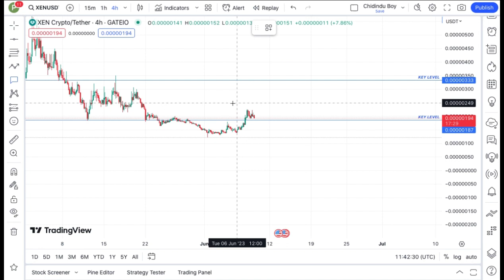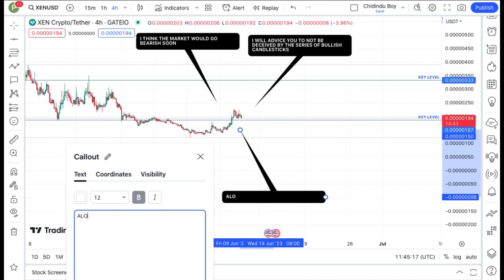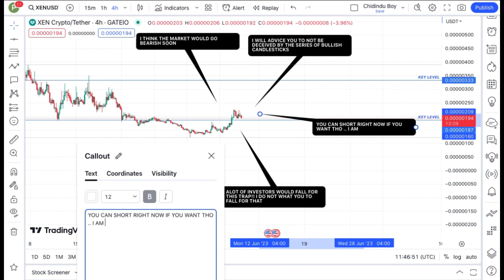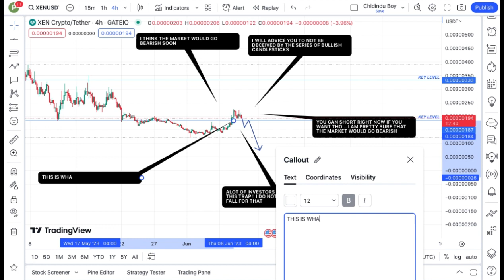JUST IN: XEN CRYPTO TODAY'S TECHNICAL PRICE PREDICTION || XEN CRYPTO NEWS UPDATE LIVE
In this video, I talk about XEN CRYPTO coin, XEN coin.